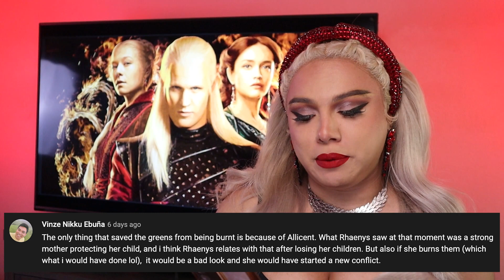House Of The Dragon Episode 10 Season 1 FINALE Reaction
what did you think about this episode?
best part of the episode?
most important part in the episode?

Bday love:
Amazon b day List